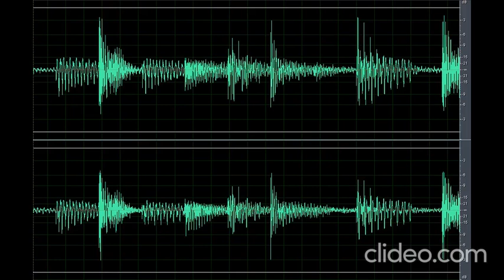Sound Scary Creature Scratchy (Nakakatakot)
Download the scary sound creature scratchy (Nakakatakot) clip OR CLICK here if the shortened link is no longer working